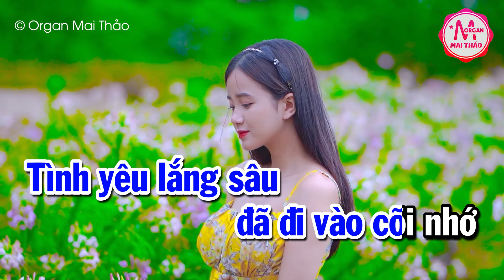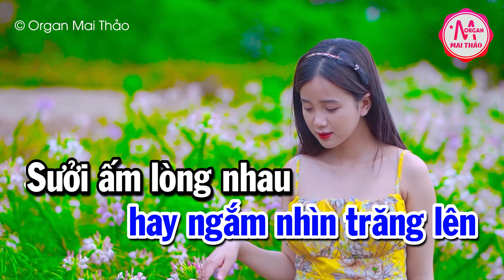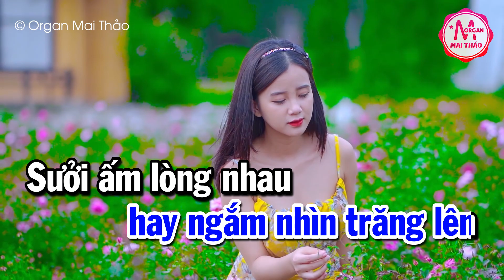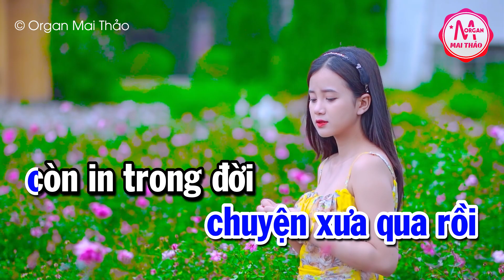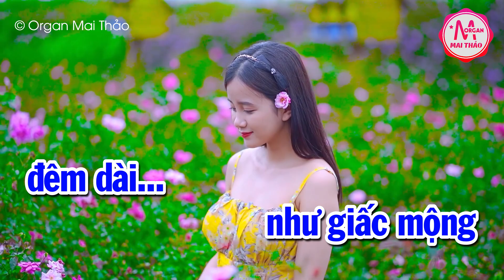Karaoke Cõi Nhớ Tone Nam Nhạc Sống | Karaoke Minh Kha